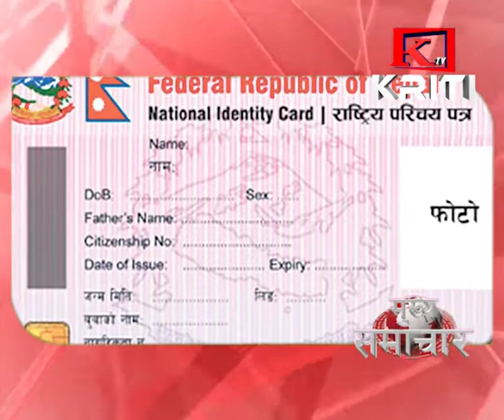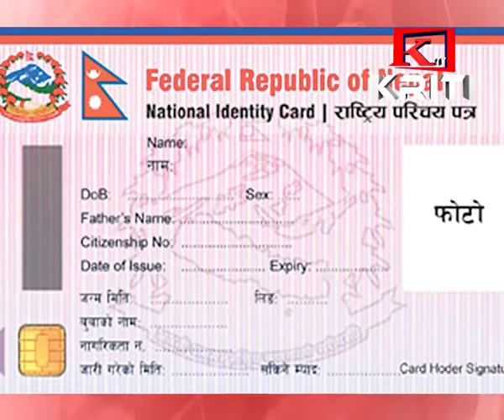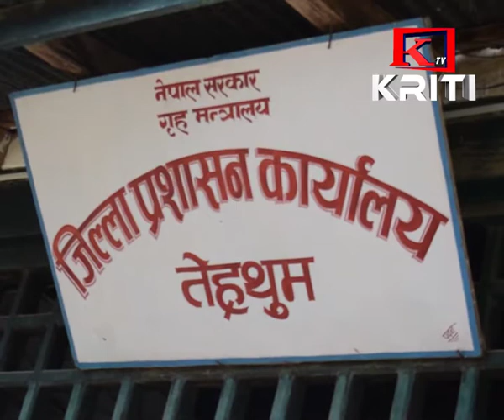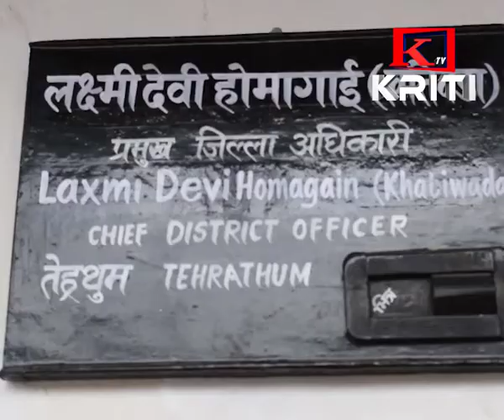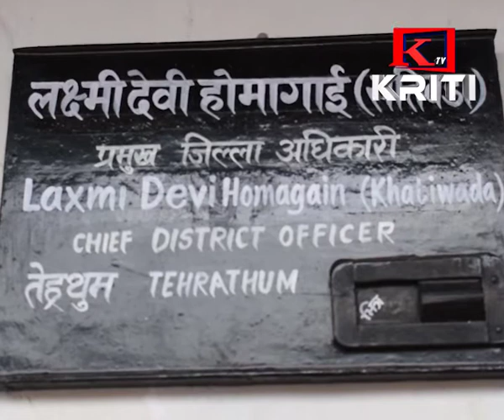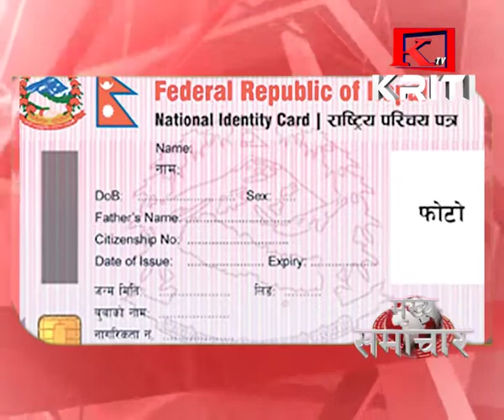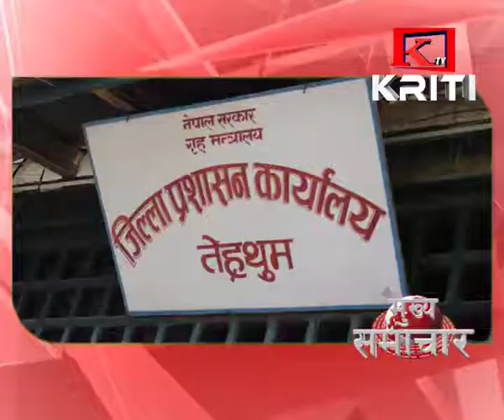KRITI SAMACHAR KARTIK 28